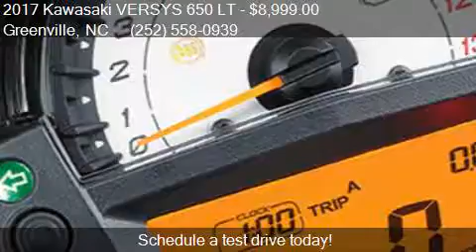2017 Kawasaki VERSYS 650 LT for sale in Greenville, NC 2783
This 2017 Kawasaki VERSYS 650 LT  is for sale in Greenville, NC 27834 at Ron Ayers Motorsports.

Engine:
Transmission:
Color: Metallic Flat Raw Titanium
Mileage: -1
Contact Ron Ayers Motorsports 1929 N Memorial Dr Greenville, NC 27834 to test drive this 2017 Kawasaki VERSYS 650 LT  today.